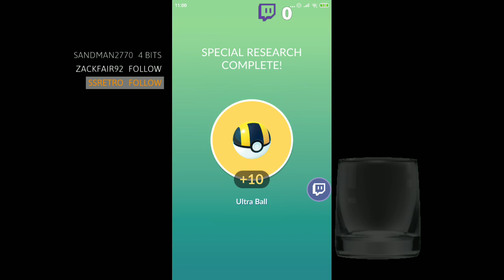[Pokémon Go] Let's GO, Meltan 7/9 #2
AnimeSenshi
Earthday Event was fun,
only found 1 shiny Ditto sadly